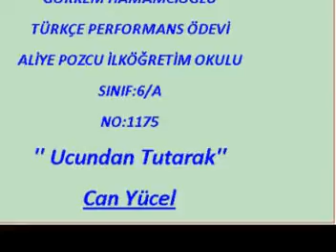Ucundan Tutarak.MPG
YEĞENİM GÖRKEM HAMAMCIOĞLU'NUN BAŞARILARININ DEVAMINI DİLERİM